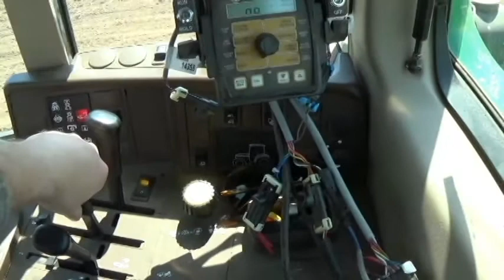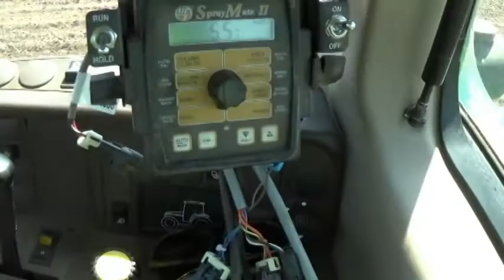Planting Corn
We were planting some corn the last couple of days, and everything went okay. Had a couple of small hiccups with the planter, (and the monitor. ) but otherwise we got the seeds in the ground!
We were planting Dekalb 35-88 RIB.

Malachi 4:2